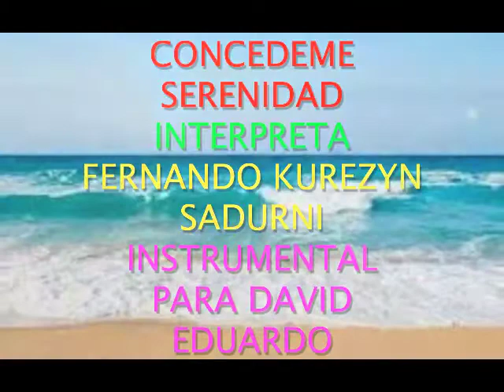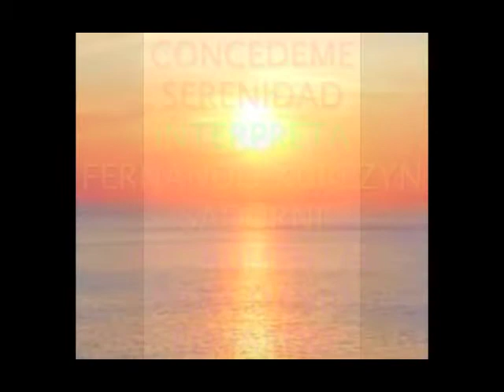CONCEDEME SERENIDAD,,,,INSTRUMENTAL,, PARA DAVID,,,FERNANDO KUREZYN SADURNI,,,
CONCEDEME SERENIDAD,,,,INSTRUMENTAL,,PARA DAVID EDUARDO,,,